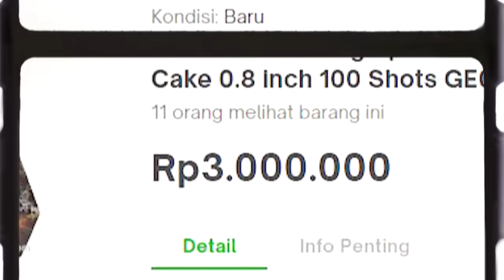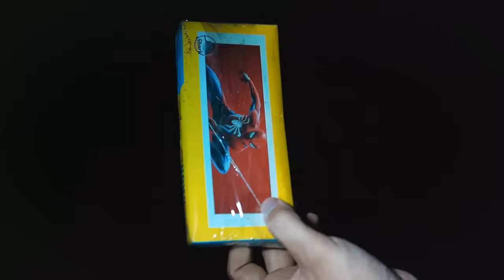BIKIN KEMBANG API JUMBO RAKITAN SENDIRI!!